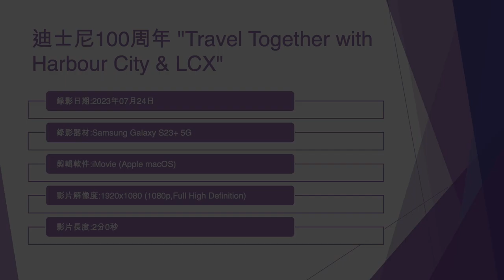迪士尼100周年 "Travel Together with Harbour City & LCX" (6) - 2023年07月24日